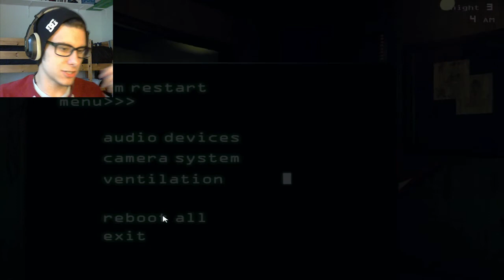THE FACE OF FREDDY FAZBEAR'S PIZZA | Five Nights At Freddy's 3 (Night 3)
The third night of this endless nightmare!! But hey! Keep smiling because we are the face of Freddy Fazbear's Pizza...